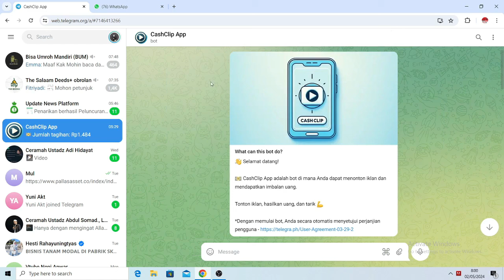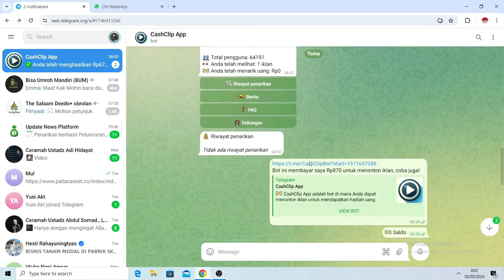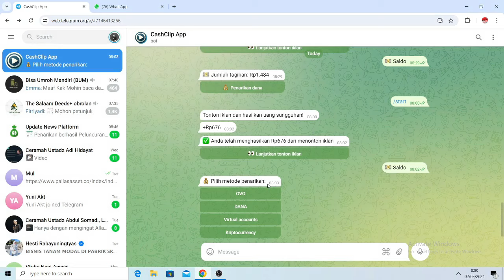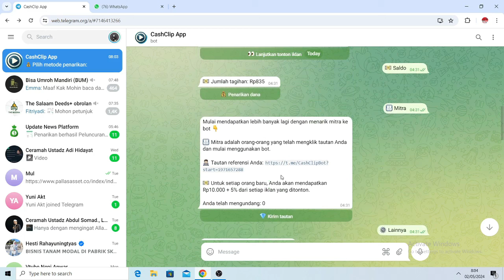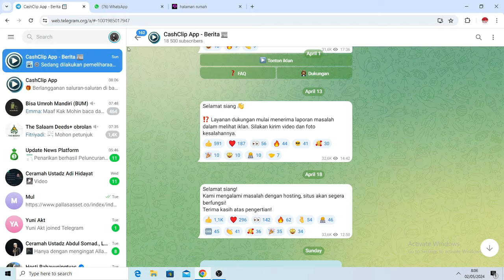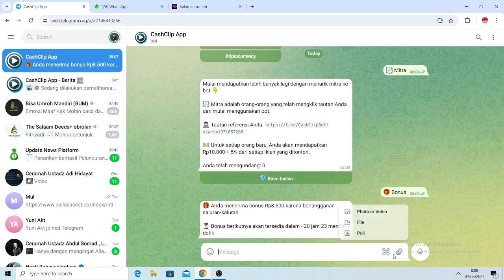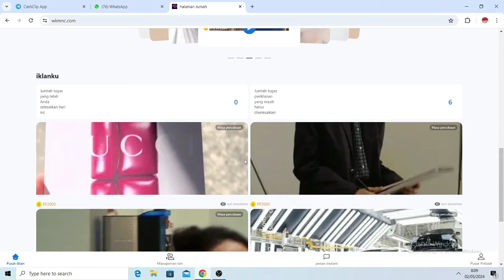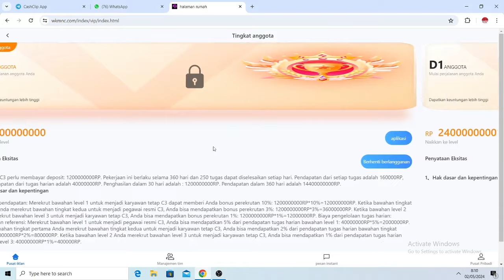Jangan Daftar Aplikasi Cashclip Sebelum Lihat Video Ini! Review Jujur Cashclip App Penipuan!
Apakah Anda tertarik untuk mencoba aplikasi Cashclip, tetapi ragu-ragu apakah itu benar-benar layak? Jika ya, maka video ini adalah yang harus Anda tonton sebelum mengambil keputusan! Dalam video ini, kami memberikan review jujur tentang pengalaman kami dengan Cashclip App.

Banyak orang tertarik untuk mencari cara mudah mendapatkan uang secara online, tetapi penting untuk berhati-hati terhadap aplikasi yang menjanjikan imbalan besar tanpa bukti yang kuat. Cashclip App menjadi sorotan akhir-akhir ini, tetapi apakah itu benar-benar bisa dipercaya atau hanya sekadar penipuan?

Kami akan memberikan tinjauan yang mendalam tentang fitur, cara kerja, serta keandalan Cashclip App. Kami juga akan berbagi pengalaman pengguna kami sendiri dan memberikan pandangan jujur tentang apakah aplikasi ini layak untuk dicoba atau sebaiknya dihindari.

Jangan terburu-buru mendaftar di Cashclip sebelum Anda menonton video ini dan mendapatkan informasi yang akurat dan terpercaya. Kami akan membantu Anda membuat keputusan yang lebih bijak sehingga Anda tidak terjebak dalam penipuan atau pengalaman yang mengecewakan. Tonton video kami sekarang dan lindungi diri Anda dari risiko yang tidak perlu!